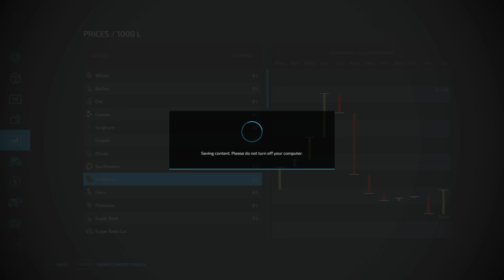Day 6 Farming Until I Go from BROKE to BILLIONAIRE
🌟 Exclusive Deals Just for You!